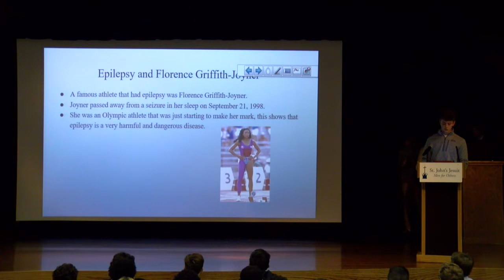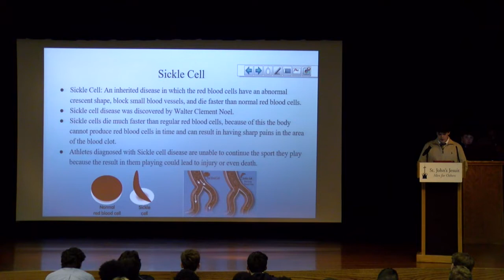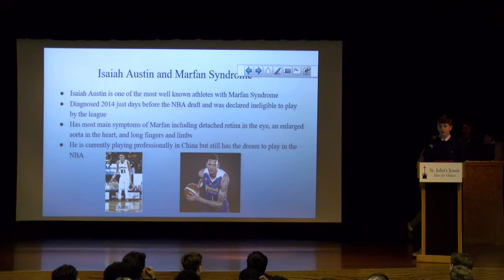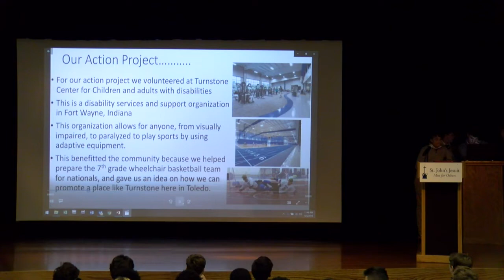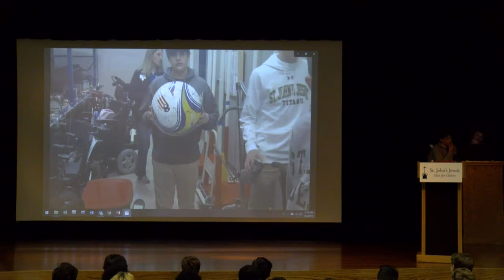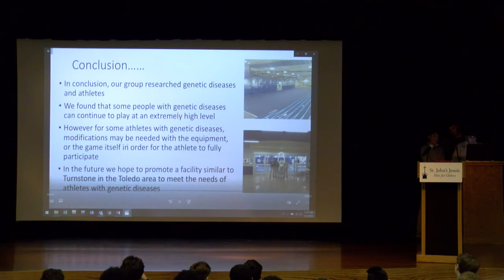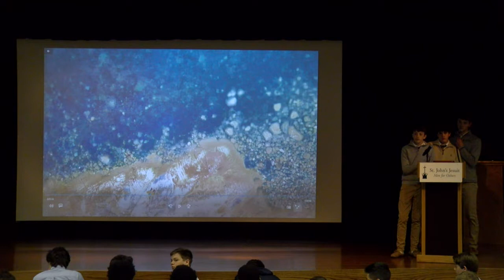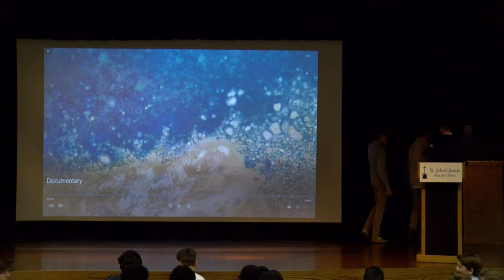8th Grade Projects - 05-03-19